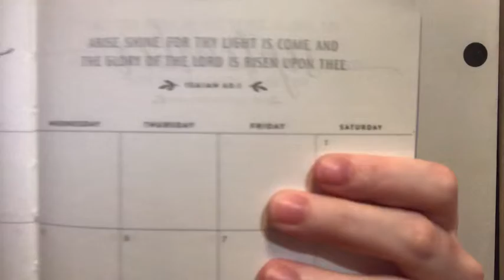BACK TO SCHOOL SUPPLIES HAUL | 2019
Hi my name is Haley if you are new to my channel.